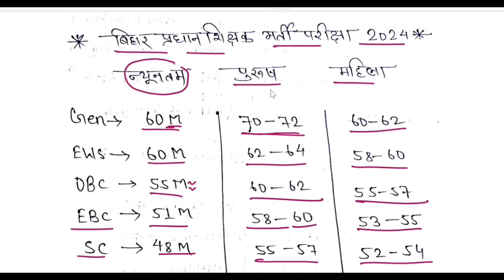BPSC प्रधान शिक्षक RESULT से पहले Cut-off हुआ जारी | क्या आप Safe है | Bpsc Head Teacher Result date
bpsc tre
bpscheadmastertodaylatestnews
bpscheadteachertodaylatestupdate
bpsc headmaster answer key bpsc headmaster today exam analysis
bpsc headmaster answer key 2024
bpsc headmaster exam question paper solution
bpsc headmaster exam question paper
bpsc headmaster exam official answer key
bpsc headmaster exam answer key bpsc headmaster expected cutoff 2024 jha tutorials
bpsc head teacher expected cutoff 2024 bpsc head teacher cutoff 2024
bpsc head teacher official
answer key
bpsc head teacher question paper solution bpsc head teacher question answer bpsc head teacher answer key 2024
pradhan shikshak
gkstudies
pradhan shikshak answer key 2024
pradhan shikshak answer key pradhan shikshak cut off
pradhan shikshak cutoff
प्रधान शिक्षक परीक्षा कटऑफ
bpsc pre cut off 2023
bpsc teacher cut off 2023 today news
bihar teacher cut off kitna jayega
bpsc cut off tre
bpsc cutoff teacher
bpsc cut off 2023 other state
bpsc cut off kitna jayega
teacher exam
BPSC Cut Off Today
bpsc pgt stet latest news
bihar stet upcoming vacancy bpsc primary teacher bed out bpsc primary prt latest news
bpsc teacher news vacancy 2023
bpsc tre 3.0 cut off kitna rahega bpsc tre 3.0 latest news
bpsc tre 3.0 latest update bpsc tre 3.0
bpsc tre 3.0 vacancy latest news bpsc tre 3.0 new exam date bpsc tre
bpsc tre 3.0 exam date 2024 bpsc tre 3.0 re exam date
bpsc,bihar shikshak bharti latest news
bpsc head teacher question paper solution bpsc head teacher question answer
bpsctreexamdate biharteacherpaperanaylysis bpscteacher bpsctre3.0firstshiftpaperanalysis bpsctre3todaypaperanalysis2024|Bihar Teacher Today paper Analysis Class 6to8
head master question bpsc
head teacher questions and answers
headmaster bpsc question paper 2024
bpsc head teacher question answer
bpsc hm question paper